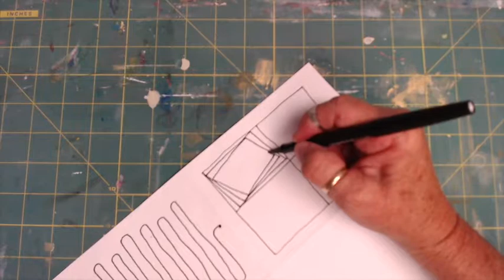Mindfulness Drawing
This video is a continuation of an educational talk i gave for the Hearst Cancer Resource Center on thriving after cancer through creativity and mindfulness drawing. It contains four different drawings that connect attention, awareness, and breath.